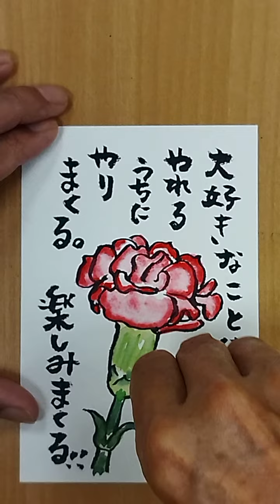元気が出る絵手紙「やりまくる」